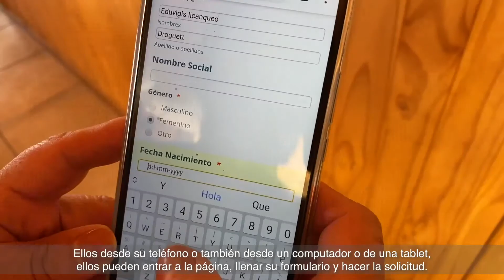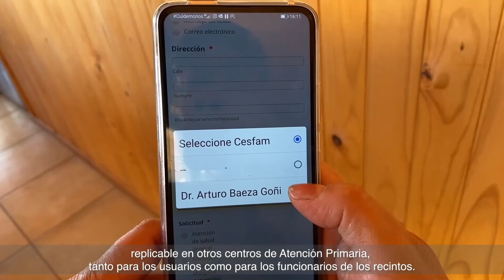Teletriage en APS Chile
El proyecto Teletriage cuenta con la colaboración de OPS/OMS, el Servicio de Salud Metropolitano Sur, la Escuela de Salud Pública de la U. de Chile y Plataforma360.
Teletriage es un modelo que busca mejorar y acercar la atención de salud de los pacientes y usuarios de los centros de Atención Primaria de Salud (APS) a través de un sistema digital en línea para el pedido de horas médicas. Este método permite que se priorice la atención según la necesidad de los usuarios de los Centros de Salud, mejorando la eficiencia del proceso, pudiendo atender en primer lugar a los pacientes que más lo necesiten.